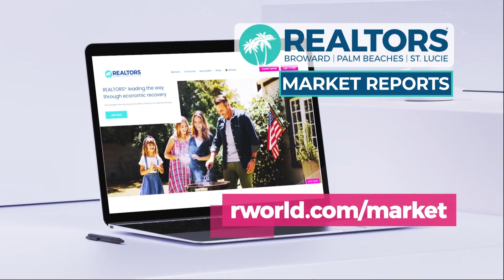Keeping you informed on Florida's Real Estate Market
Florida is one of the most desirable places to live.  If you are thinking about buying a home, contact Brian Gibbons or my self to help you find the perfect home.  If you are thinking about selling your home call us, we will present you with a fully outlined marketing plan to reach and sell your property to the right buyer.